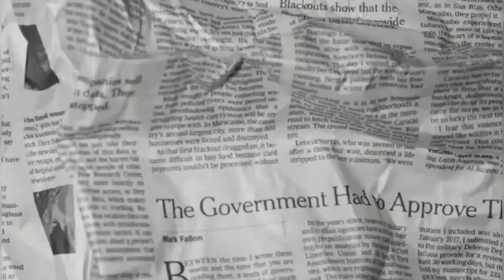REVIEW KOPI BAPER POINT COFFEE INDOMARET! PAKE KOPI ASLI?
HALO NAMAKU DAVID AKU PECINTA KOPI DAN KULINERAN!